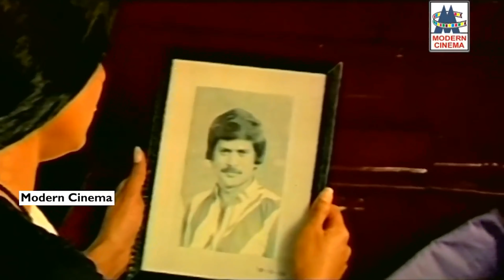இனிமேல் இவன் நம்ம ஊரு பொண்ணுங்கள அவன் ஊருல இருந்துக்கூட எட்டி பார்க்ககூடாது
Solai Kuyil